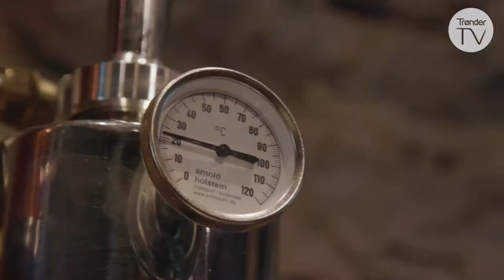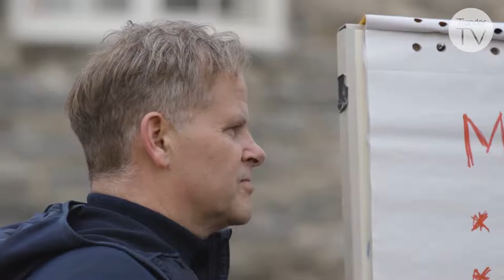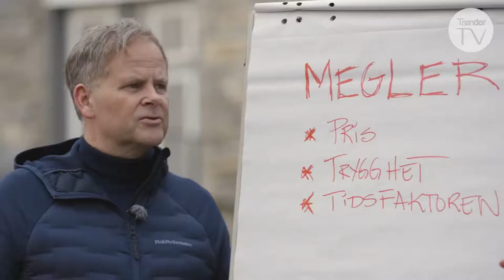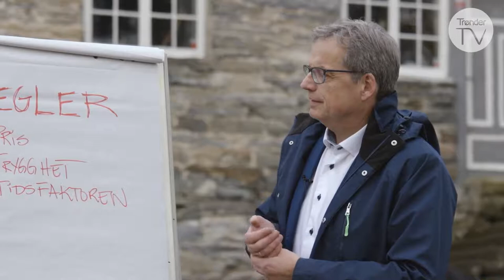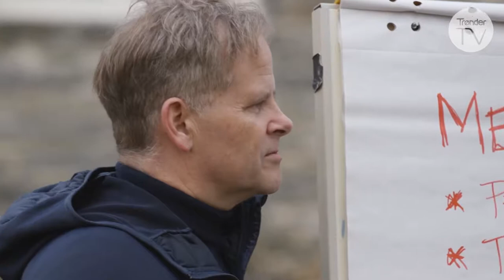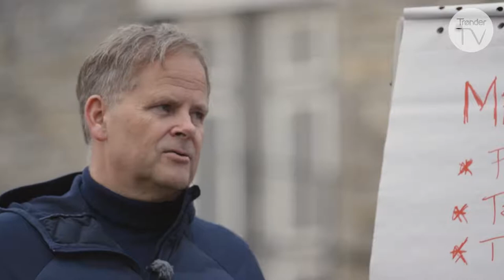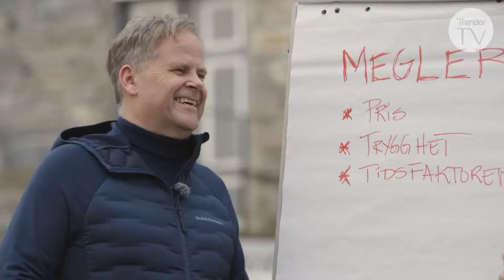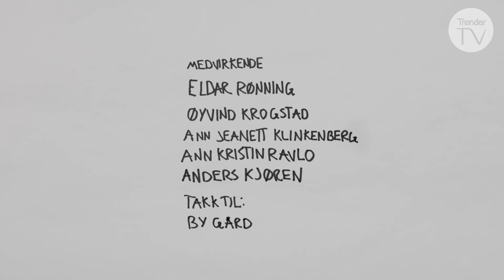Kron og Mynt - Eiendomsmegler (E05)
Kjøp og salg av bolig er for de fleste den viktigste økonomiske avgjørelsen vi fatter i livet. Bør du bruke eiendomsmegler, eller går det like greit uten? Hva betaler du egentlig for om du velger å bruke en megler. Programleder Jon Håvard Solum har tauet inn Eiendomsmegler Øyvind Krogstad i DL Boli Eiendomsmegling.